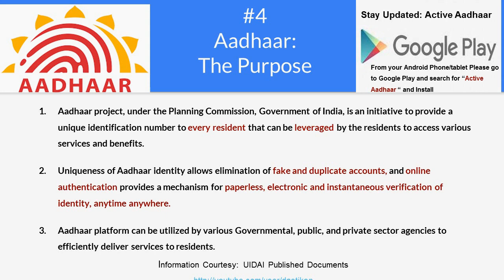T- 304- Aadhaar: The Purpose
Aadhaar project, under the Planning Commission, Government of India, is an initiative to provide a unique identification number to every resident that can be leveraged by the residents to access various services and benefits.
Uniqueness of Aadhaar identity allows elimination of fake and duplicate accounts, and online authentication provides a mechanism for paperless, electronic and instantaneous verification of identity, anytime anywhere.